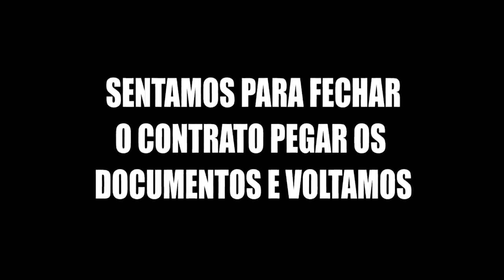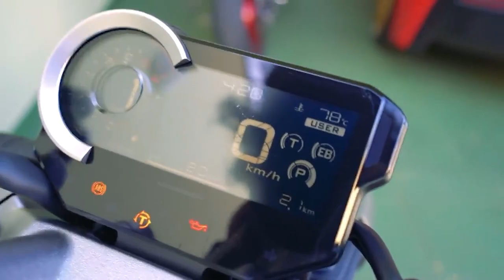COMPRANDO UMA CB1000 NA HONDA VESTIDO DE MENDIGO